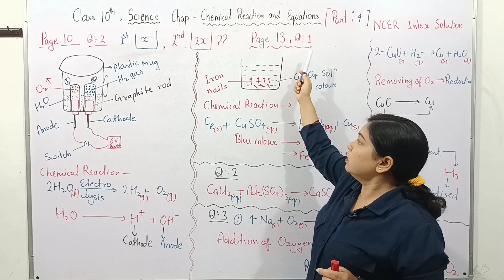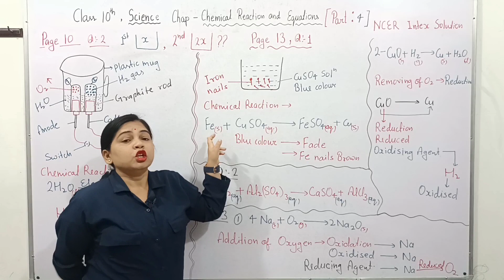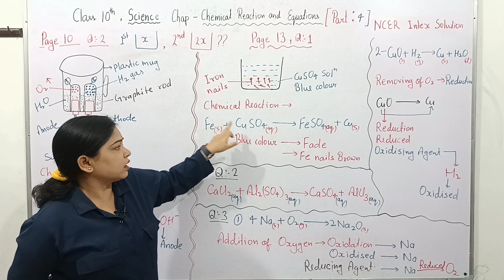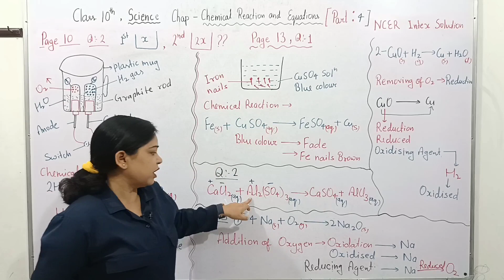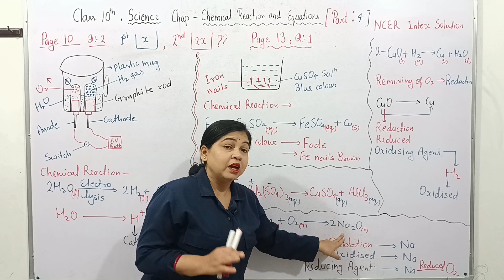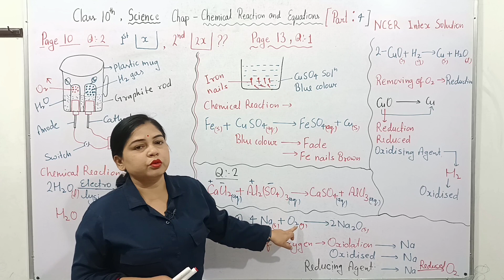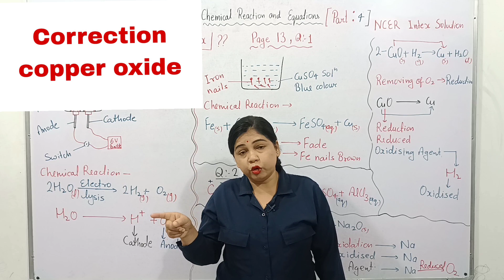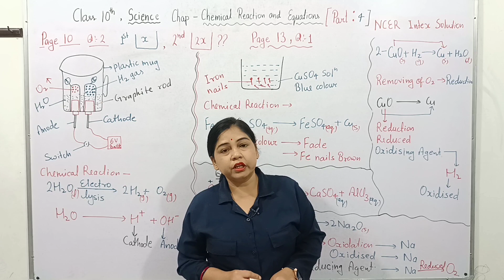Class 10|chemical Reaction,Equations|NCERT intext solution|page 13,Q 1,2,3|Part 4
फॉलो न करें,मैं केवल और केवल एक honest and laborious teacher हू,अतः केवल मेरे teaching को follow करें।बच्चों मेरा पढ़ाया यदि आपके काम आ गया तो मेरी मेहनत सार्थक है,मन लगा कर,पूरे ईमानदारी से पढ़ाई करें,पढ़ते टाइम अपने माता पिता के सपनों को अपनी आखों में जरूर देखें,वो आपको मेहनत के लिए प्रेरित करेगा और succes होने पर मुझे मिठाई खिलाना न भूलें।

1--you can find knowledge about disease and medical term vi
2-- you can get English grammar, advance english and personality development course videos
3--you can get chemistry, physics and biology videos for CBSE, ICSE,RBC,UP board
4--you can get competative videos

teaching subjects --chemistry, biology6 ,physics

Qualifications --BSc ,MSc, MBA ji

Heartily Request -- please